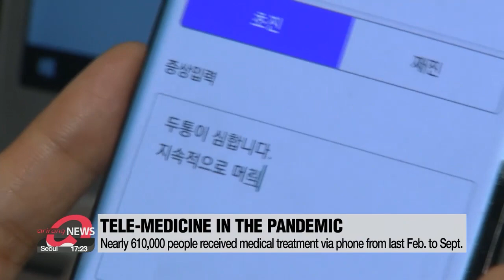Tele-medicine services provided to nearly 610,000 people last February to September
코로나19후 한시 허용된 비대면 진료…7개월간 60만명 이용

The South Korean government, early in the pandemic, gave temporary approval to so-called tele-medicine, and data show more than 600-thousand people made use of these services last year.
This is according to the Korean Medical Association.
It says between February and September last year, nearly 610,000 people used tele-medicine, and there were around 8-thousand participating hospitals and clinics.
The services sought out the most... were internal medicine... followed by neurology and psychiatry.
There were high rates of usage in areas with surges in coronavirus infections, like Daegu and Seoul.
Though demand was high, 8 in 10 doctors surveyed said they were not in favor of tele-medicine because of concerns about patient safety.

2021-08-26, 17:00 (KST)